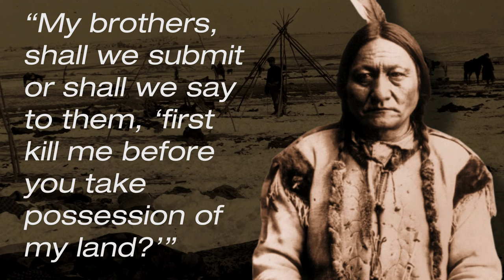Sitting Bull and the Fight for the Black Hills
Sitting Bull was chief of the Lakota Sioux. To defend their rights to the Black Hills, he led them in a fight against U.S. troops, which in 1876 culminated in the Battle of the Little Bighorn.